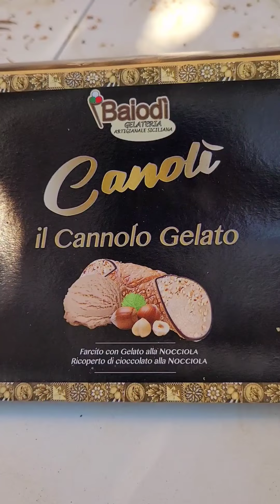assaggio il cannolo gelato